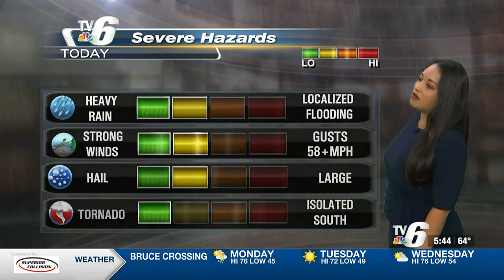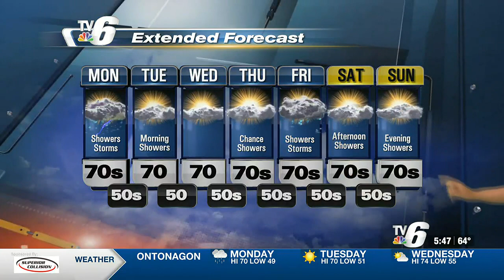07 -10- 2023 weathercast